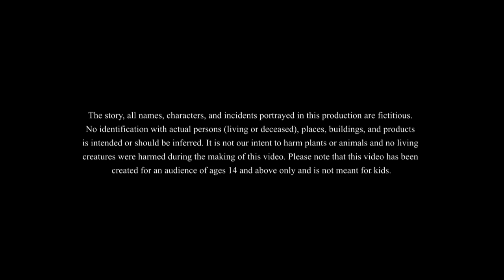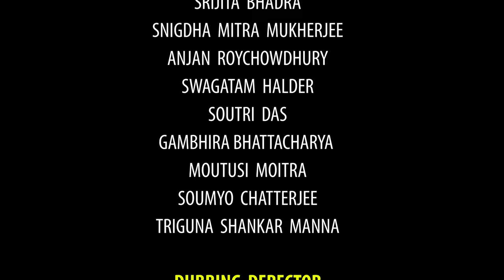KIDNAPPER LULLU | BANGLA GOLPO | LULLU BHUTER BANGLA CARTOON | BENGALI GHOST STORIES